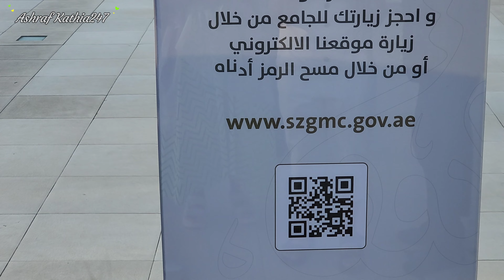Grand Mosque Abu Dhabi, Exploring the Grandeur of the Grand Mosque in Abu Dhabi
The Sheikh Zayed Grand Mosque in Abu Dhabi, United Arab Emirates, is a grandiose symbol of Islamic architecture and cultural richness. Here are detailed aspects of the mosque:

1. **Construction and Inauguration:**
   - Construction began in 1996 and was completed in 2007.
   - The mosque is named after Sheikh Zayed bin Sultan Al Nahyan, the founder and first President of the UAE.
   - It was inaugurated during the month of Ramadan in 2007.

2. **Architectural Style:**
   - The mosque combines various Islamic architectural styles, drawing inspiration from Turkish, Moroccan, Pakistani, and Egyptian architecture.
   - The design reflects a harmonious blend of modern and classic Islamic art.

3. **Size and Capacity:**
   - It is one of the largest mosques globally.
   - The mosque's courtyard can accommodate around 31,000 worshippers.
   - The main prayer hall can hold over 7,000 worshippers.

4. **Materials and Construction:**
   - The mosque is constructed using materials sourced from different countries, including India, Macedonia, Pakistan, Turkey, Malaysia, Iran, China, and Italy.
   - Materials include marble, gold, semi-precious stones, crystals, and ceramics.

5. **Dome and Minarets:**
   - The main dome is the largest mosque dome in the world, reaching a diameter of 32.8 meters.
   - There are four minarets, each over 100 meters tall, reflecting a traditional Islamic design.

6. **Interior Decoration:**
   - The interiors are adorned with intricate floral designs, intricate calligraphy, and stunning mosaics.
   - The prayer hall features the world's largest hand-knotted carpet, made in Iran.

7. **Lighting and Chandeliers:**
   - The mosque is adorned with seven imported chandeliers from Germany, featuring millions of Swarovski crystals.
   - The largest chandelier hangs in the main prayer hall and is considered one of the world's largest.

8. **Gardens and Reflecting Pools:**
   - The mosque is surrounded by beautifully landscaped gardens and reflective pools.
   - The pools enhance the aesthetic appeal of the mosque, creating stunning reflections.

9. **Accessibility:**
   - The mosque is open to non-Muslim visitors and serves as a cultural landmark, promoting understanding and appreciation of Islamic art and architecture.

10. **Cultural Significance:**
    - The Sheikh Zayed Grand Mosque stands as a symbol of the UAE's commitment to cultural diversity and tolerance.

Visiting the Sheikh Zayed Grand Mosque provides a profound cultural and architectural experience, showcasing the grandeur and beauty of Islamic art and heritage.

Sheik Zayed Grand Mosque AUH, Grand Mosque Abu Dhabi, Exploring the Grandeur of the Grand Mosque in Abu Dhabi,

Join us on a captivating journey through the architectural marvel that is the Grand Mosque in Abu Dhabi. Discover the intricate details of its design, immerse yourself in the serene ambiance, and learn about the cultural significance that makes this mosque a must-visit destination. Prepare to be awestruck by the beauty and spiritual tranquility of one of the world's largest mosques.

The Sheikh Zayed Grand Mosque in Abu Dhabi is a stunning architectural masterpiece. It's one of the largest mosques globally, featuring intricate design, luxurious materials, and reflecting Islamic artistry.

best food in global village 2023
desert safari dubai
dubai desert tour
dubai desert safari 4k
dubai tourist places 4k
dubai beautiful places
places to visit in dubai with family
al qudra lakes lubai
global village season 28
global village fireworks

global village dubai opening
dubai city tour vlog
jumeirah beach dubai
dubai beach video
dubai beaches to visit
dubai travel guide 15 experience
dubai tour blog

dubai travel guide 2023
dubai complete travel guide
global village dance performance
what to buy in global village dubai
global village dubai iran
dubai top 10 places to visit
dubai most visited place
dubai holidays places to visit
diana and roma dubai
walking tour christmas
dubai developers

skydive in dubai ! must do ! tourtales
dubai new launches
global village dubai tour
global village dubai ticket price
global village dubai 2023 pakistan
global village dubai japan
global village dubai rides
best travel agency for dubai trip
dubai luxury trip
dubai tour packages
dubai travel guide from india